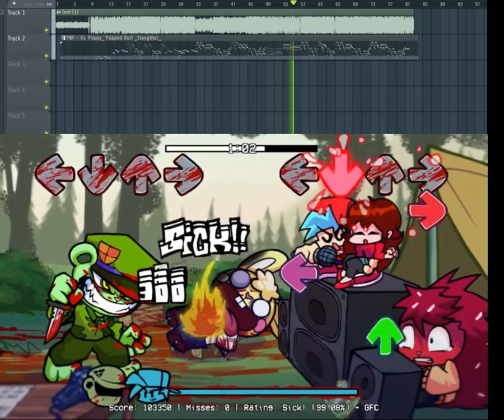Slaughter - VS Flippy: Flipped Out - FLP Recreated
folders/1qX-E_aL83slrhHcAA
In0gks8PGcecUK8?usp=drive_link
The file contains:
FLP Archive
Boyfriend Chromatic Scale
Fliqpy Chromatic Scale
Instrumental
MIDI used